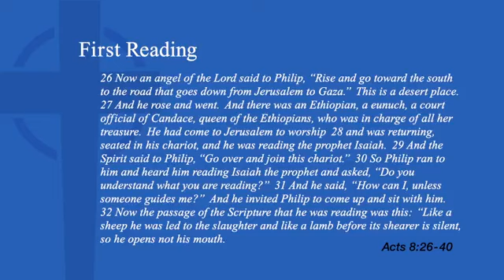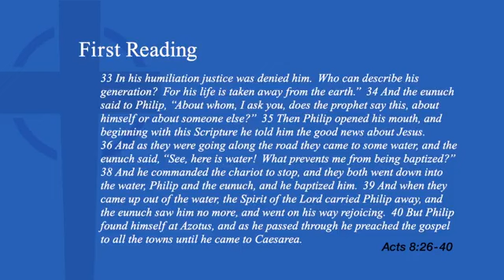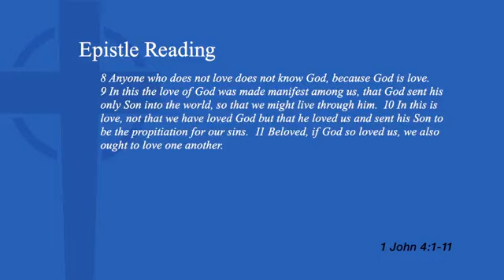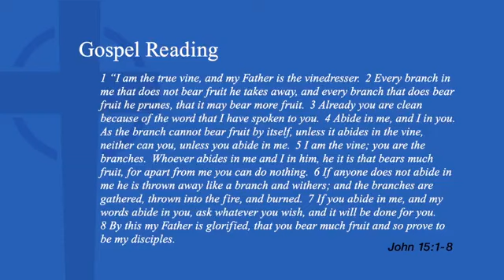April 28, 2024 8am Service - 5th Sunday of Easter